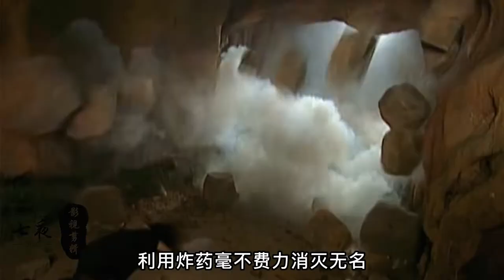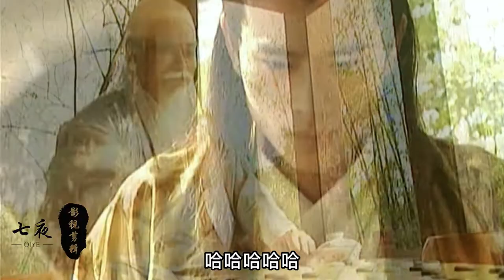无名强闯无神绝宫挑战绝无神，步惊云遇见容貌和孔慈相似的丁宁！